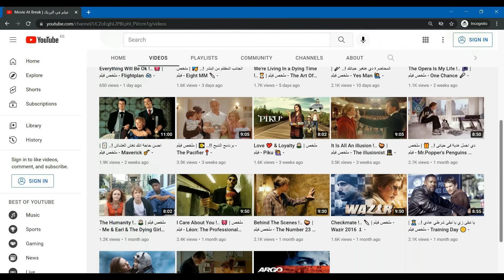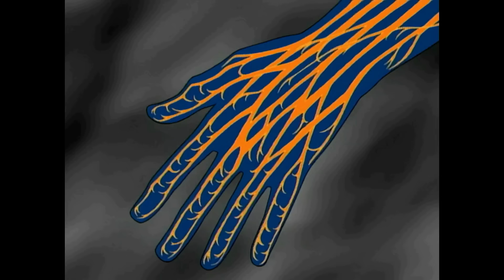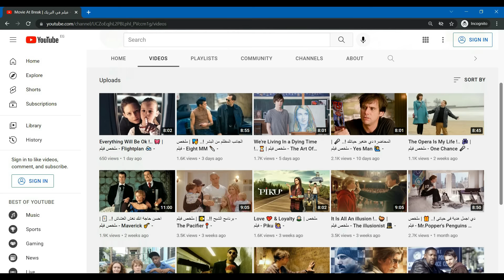Search For Tsunade !.. 🔍 | ملخص انمي - Naruto 👊 - [ Arc 4 ~ Part 2 ]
فيلم_فى_كبسولة ،، ملخص_انمي ناروتو باسلوب كوميدي و ممتع ..

استمتع مع فيلم فى كبسولة و حلقة ملخص انمي Naruto باسلوب شيق و ممتع ..​
نرجو منكم تشجيع قناة فيلم_فى_كبسولة عبر الإشتراك في القناة والضغط على زر الإعجاب وتفعيل زر الجرس ليصلكم كل جديد
شكراً للمشاهدة ..